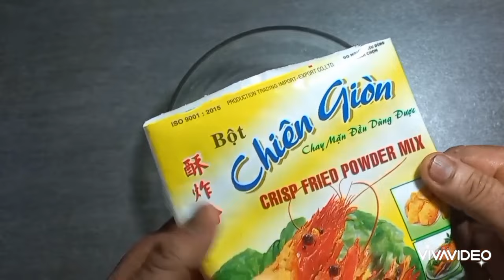gọi ý ba món ăn chay nhà nghèo. ngày tết. món ăn dân dả.